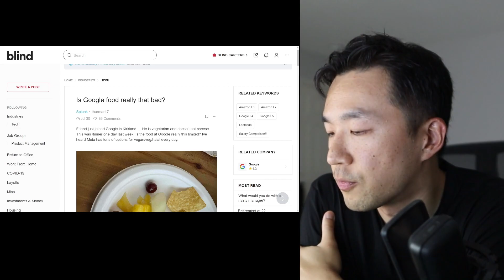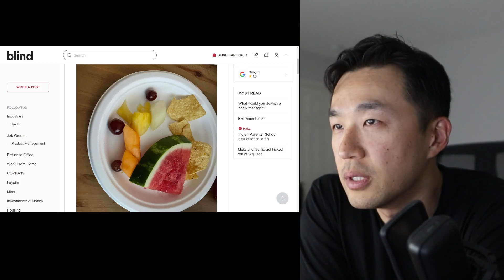Is Google’s Food Really That Bad? 🤔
Is Google food really that bad? After spending 3 years in the Sunnyvale office, here was my experience

Ex-Googler, Haas alum. Love to build tech products and stay active. Road bike and coffee enthusiast. Goal for this channel is to share my thoughts on education, career, lifestyle and growth and help people make better choices